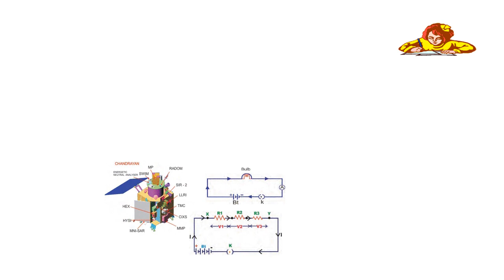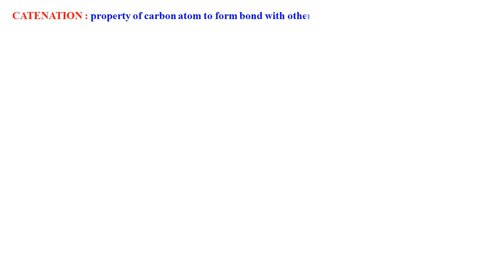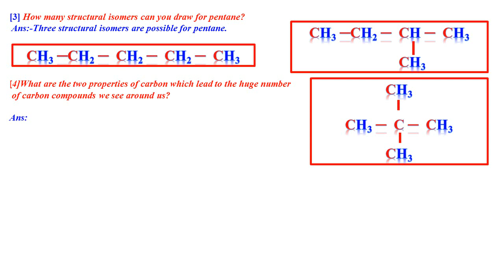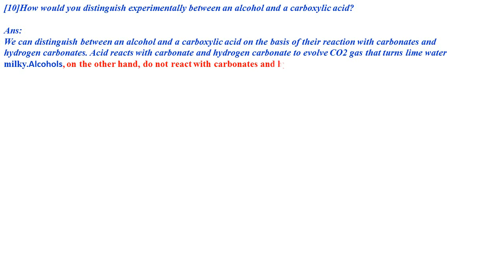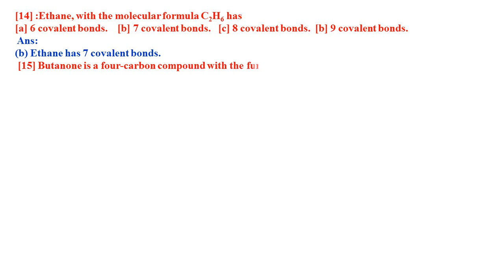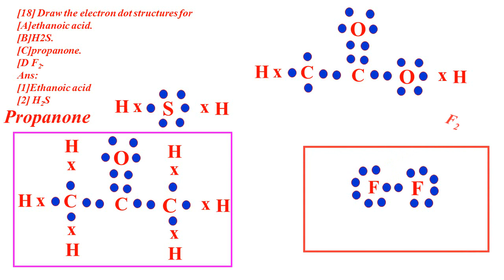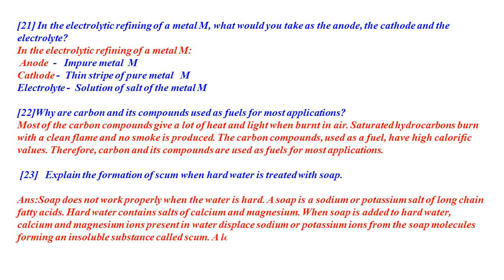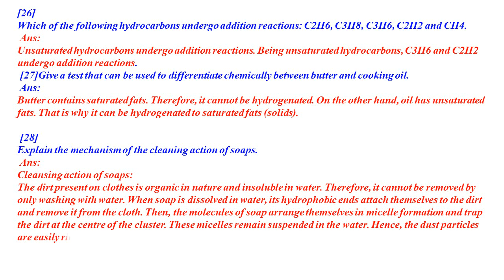CLASS 10 S.S.L.C. CARBONS & ITS COMPOUNDS SCIENCE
CARBON AND ITS COMPOUNDS  CHAPTER 4 KARNATAKA SYLLABUS NEW SYLLABUS